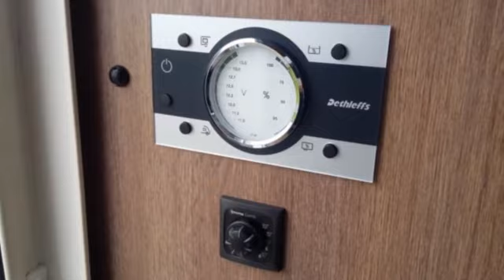Dethleffs Trend 6717